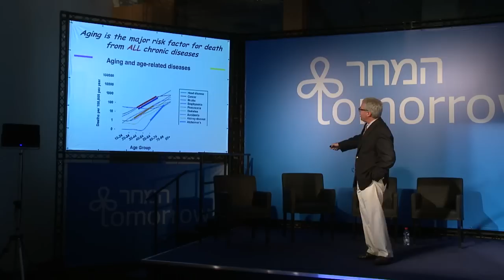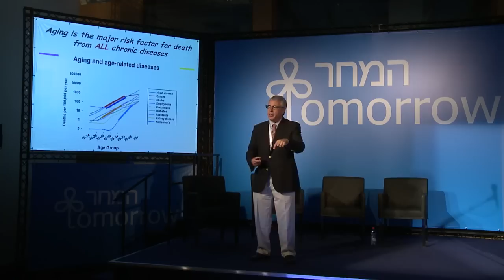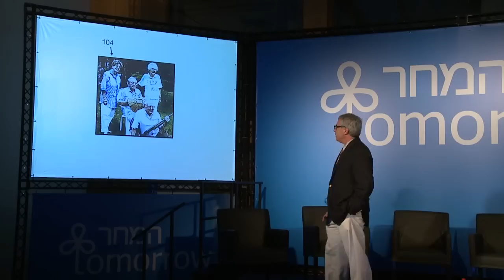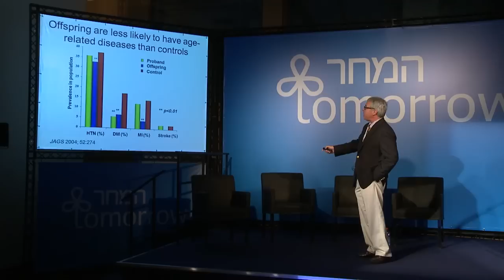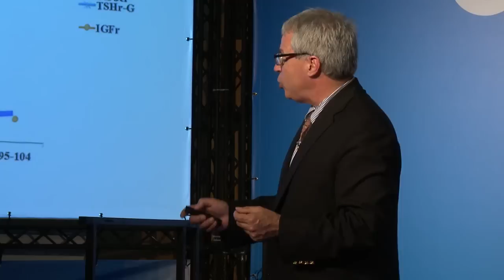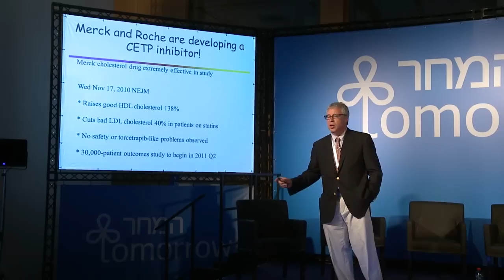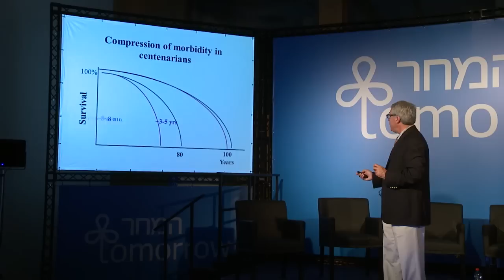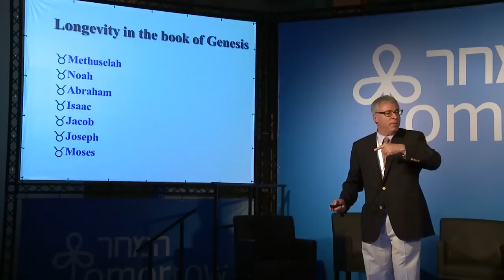2012 - Master Class - Dr. Nir Barzilai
The fourth Israeli Presidential Conference, Facing Tomorrow, 2012.
Master Class: Dr. Nir Barzilai: Why did Moses live until 120? Developments and the Future of Human Aging.